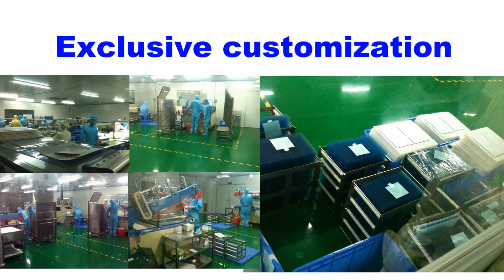6AV6643-0CD01-0AX1 Touch screen panel +film +Front cover +LCD screen for SIMATIC MP 277 10,4" TOUCH